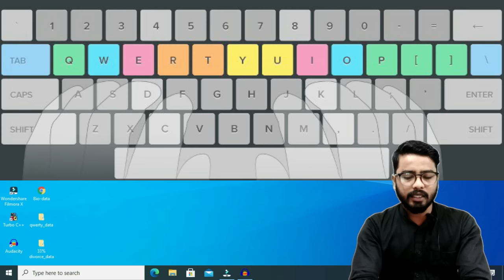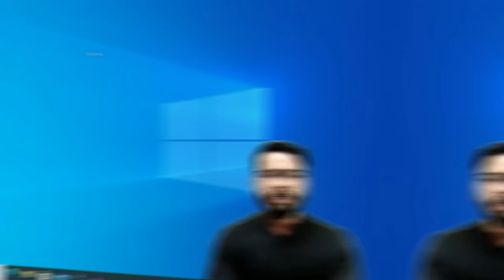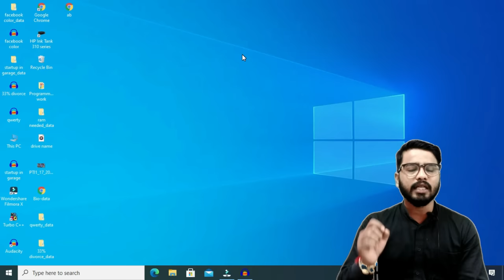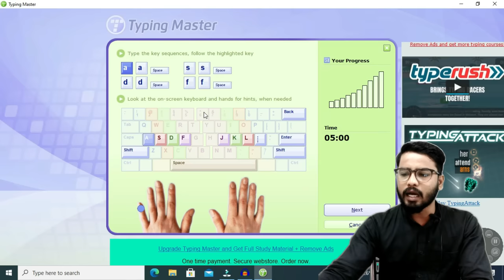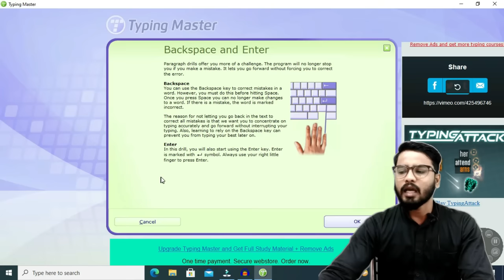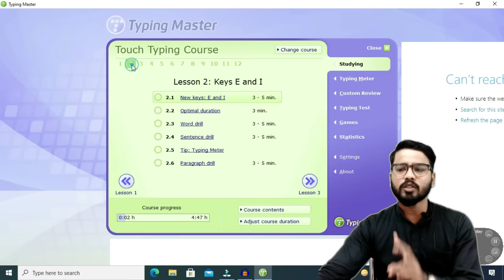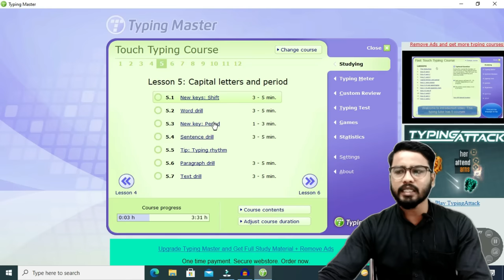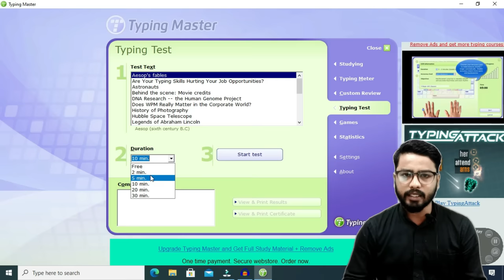Typing Speed बढ़ाने का जबरदस्त तरीका | 5 Best & Genuine Tricks | by Rahul Chaudhary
Typing Speed बढ़ाने का जबरदस्त तरीका || 5 Best & Genuine Tricks
Typing is one of the important term, when you want to work related Computer. Typing is not only for doing your work faster, it also represent you. It is the part of impression also.

😊👇⏬ Products I Use and recommend you ⏬👇😊
1) Excel Interview Question and Answers

2) ASUS Vivobook 15 Laptop:

3) Sony Alpha camera for Video and Photo Shoot

4) Keyboard Mat for Keyboard Shortcuts

5) Boya wireless Mic

6) Boya Wired Mic

In this video, we will learn 5 amazing and best trick to increase your typing speed. These tricks are genuine because i have also applied the same.
Watch this video, and learn it.

Double typing speed in 3 days!! सिर्फ 3 दिनों में टाइपिंग स्पीड दुगुनी करे !!,